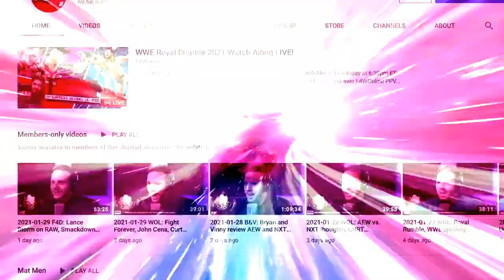What to make of soft WWE and AEW ticket sales, more on Friday head-to-head: Wrestling Observer Live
Bryan and Mike discuss soft WWE and AEW ticket sales for upcoming shows, then more details on Friday's head-to-head between the two companies. [October 13, 2021]